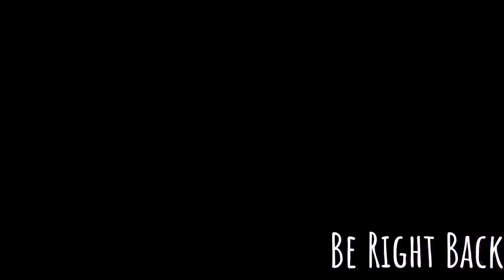Sonic Revolution 2021 - Day 2 - ProjectSNT Panel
ProjectSNT stops by Sonic Revolution to chat with attendees!